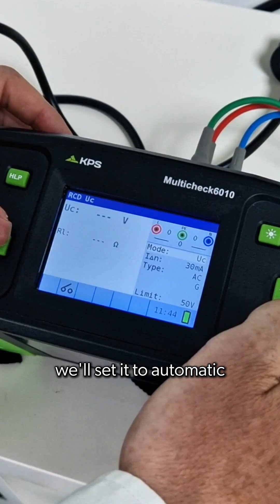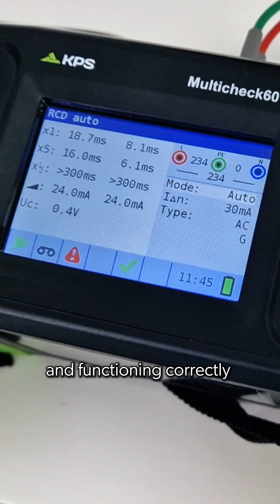How to Perform an AUTO RCD Test with the KPS MULTICHECK6010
In this video, our technician Jacint demonstrates how to use the AUTO RCD TEST function on the KPS MULTICHECK6010 — a quick and efficient way to verify RCD performance and compliance.

With just a few steps, the device automatically selects the optimal parameters and performs sequential tests at half, nominal, and five times the rated current.
During the test, it measures trip times and currents, confirming whether the RCD operates correctly.

Once the test is complete, the MULTICHECK6010 displays a clear confirmation that the device is fully functional — ensuring reliable protection against residual currents in every installation.

✅ Designed for professionals who need precision, speed, and reliability in their electrical safety checks.